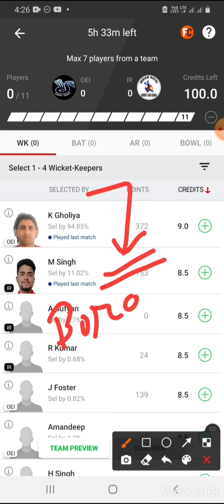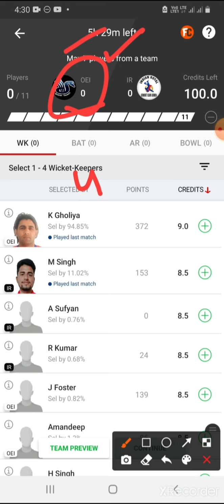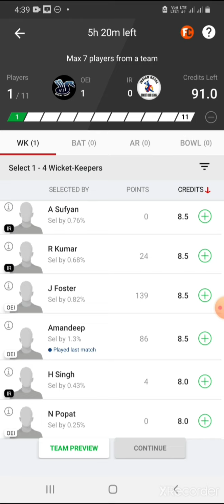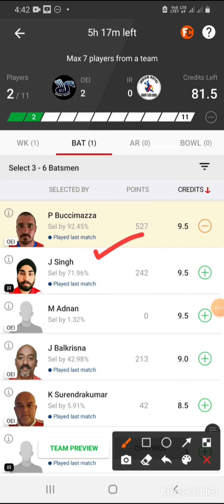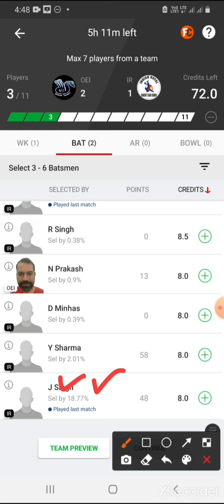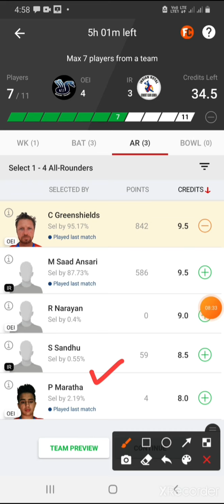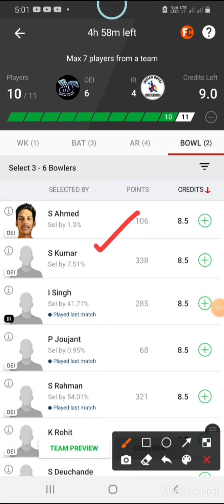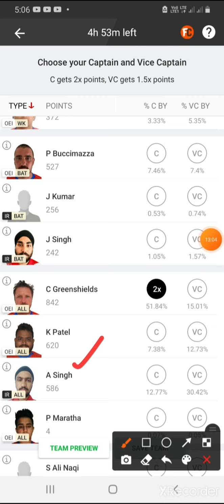OEI vs IR dream11 prediction | OEI vs IR dream11 team | OEI vs IR dream11 today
OEI vs IR Dream11 Prediction, Pitch Report, Playing11 Team News & Player Record: Oeiras vs Indian Royals, Match 45, Fancode Portugal T10

April 28, 2021 admin

OEI vs IR Dream11 prediction: OEI vs IR dream11 match preview

OEI vs IR Dream11: Oeiras vs Indian Royals Recent Match Scorecard & Performances

OEI vs IR Dream11 prediction: OEI vs IR squads & Injury Updates

Oeiras Injury News

Indian Royals  Injury News

OEI vs IR Dream11: Probable OEI vs IR Playing XIsOeiras Playing XIs

Indian Royals  Playing XIs

OEI vs IR Dream11: Pitch Report OEI vs IR Dream11 Prediction

OEI vs IR Match Prediction Oeiras vs Indian Royals Fancode Portugal T10

OEI vs IR dream11: Oeiras Player Record & Performance

OEI vs IR dream11: Indian Royals  Team Player Record & Performance

OEI vs IR Dream11 prediction: OEI vs IR Dream11 team

OEI vs IR Best Choice For Captain And Vice-Captain

OEI vs IR Live Cricket Score Ball By Ball Commentary OEI vs IR Live Score Oeiras vs Indian Royals